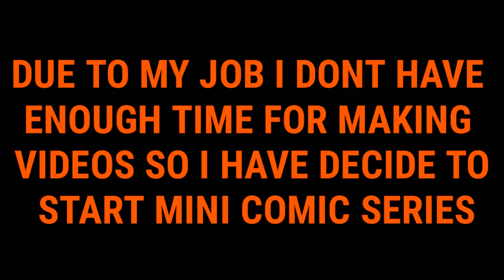MARVEL ZOMBIES 3|EPISODES 04| MACHINE MAN BECOME A HERO|MARVEL COMICS IN HINDI